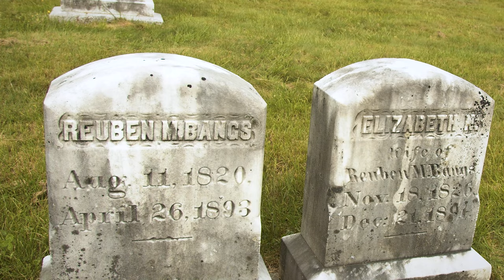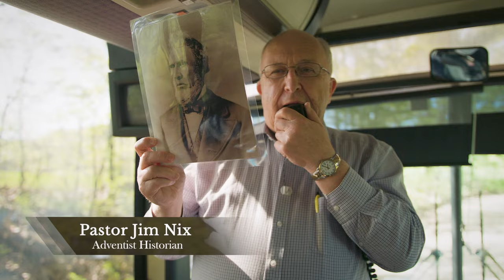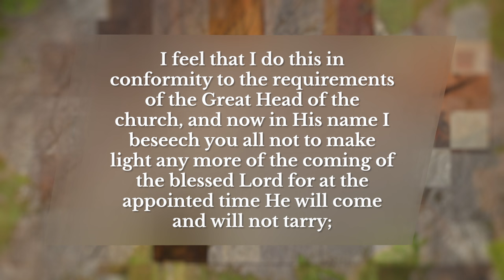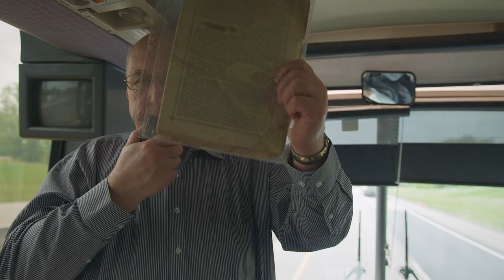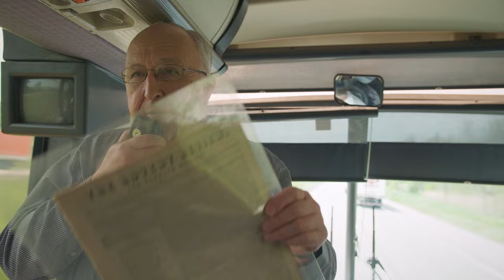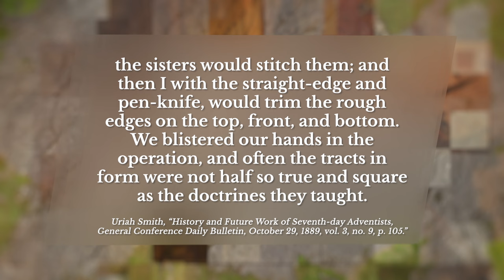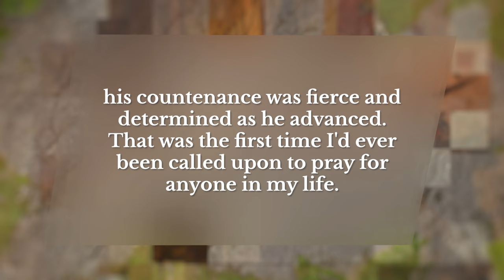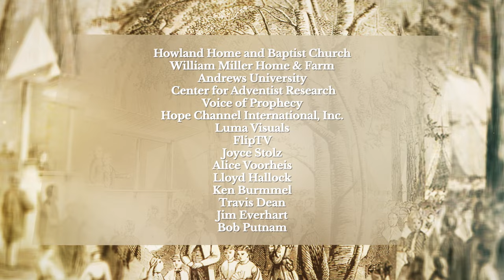The Adventist Journey: Sacrifices and Victories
The Adventist Church's historical journey includes a tapestry of challenges, achievements, and setbacks for its pioneers. Amidst it all, the divine hand of God remained unwaveringly clasped to His children's, illuminating their path with His Word's wisdom. Their hearts and minds were fortified for the mission of evangelism, guided by a luminous purpose and empowered by divine wisdom.

We are venturing into the concluding episode of this captivating saga, led by Jonathan Burt and Jim Nix. As we approach the culmination of "Lest We Forget," we stand on the threshold of unveiling the final chapters of a history that has deeply resonated with hearts around the world.